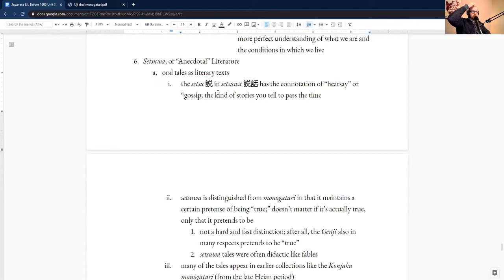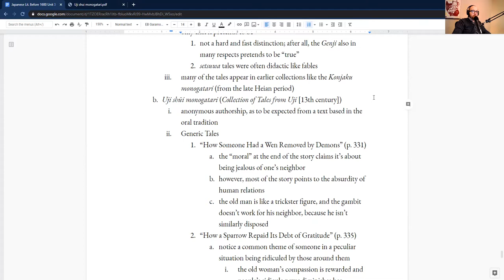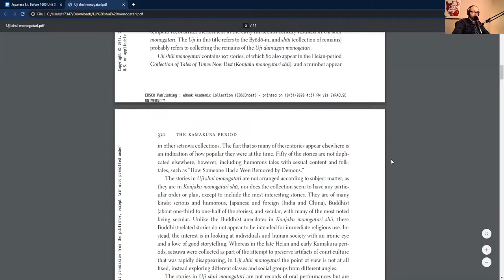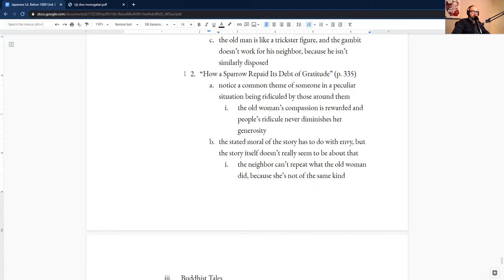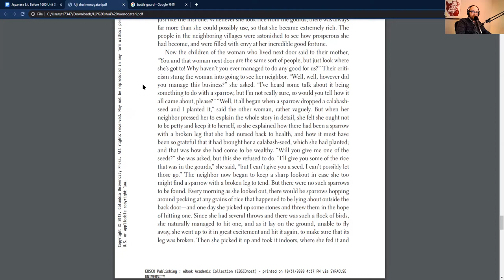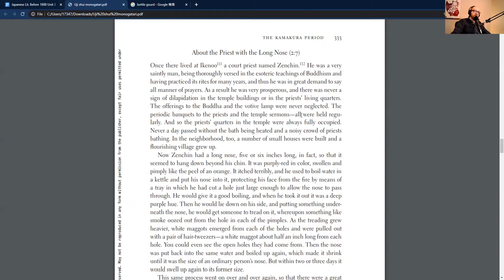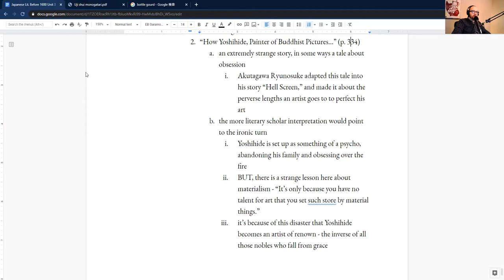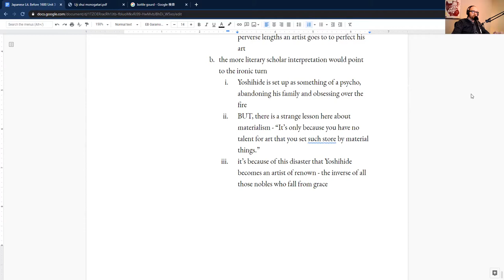Setsuwa and the Uji shui monogatari | Japanese Lit & Culture Before 1600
Sometimes literature is just amusing, and this week we have a collection of silly tales... with a moral?